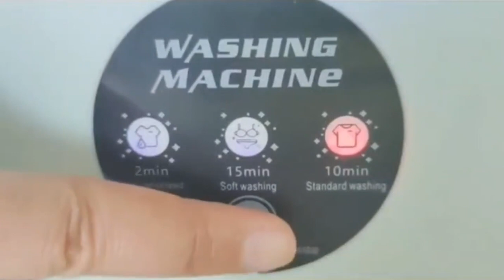5 Must-have Clothes Care Products From Amazon: Essential Tips For Keeping Your Fabrics Fresh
5 Must-have Clothes Care Products From Amazon: Essential Tips For Keeping Your Fabrics Fresh